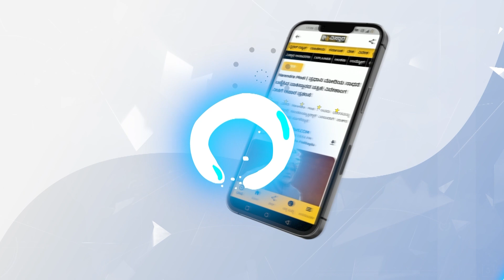ಶಾಸಕರ ರಕ್ಷಣೆಗೆ ನಿಮ್ಮ ತಂತ್ರವೇನು? | DCM DK Shivakuma News | Vistara News